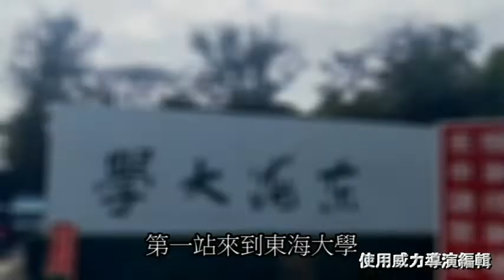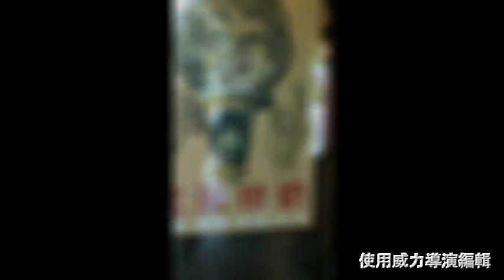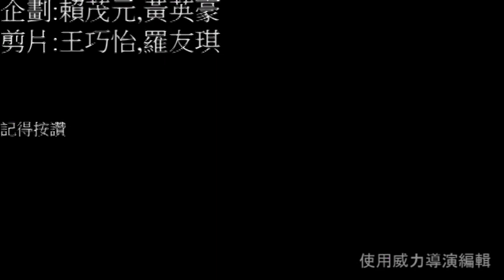惠文高中環遊台中：409班 天藍的半夢半醒之間組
40902 江承翰
40903 李承憲
40911 黃奕熏
40912 黃英豪
40918 賴茂元
40921 羅友琪
40922 王巧怡

喔
天藍的半夢半醒之間是冰淇淋的名稱